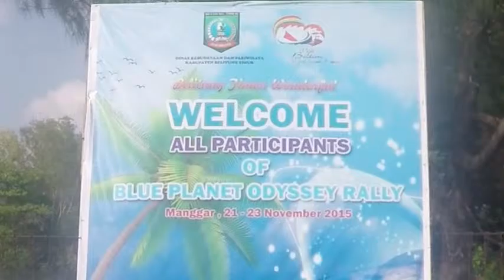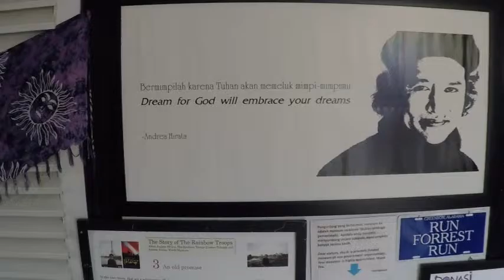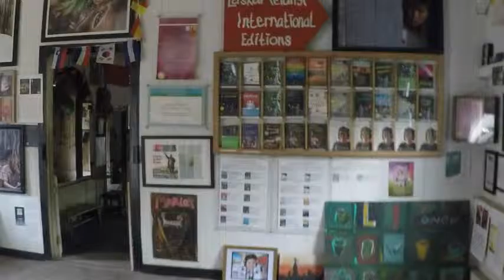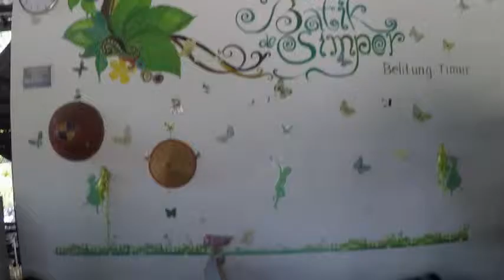Indonesia – Blue Planet Odyssey in East Belitung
After Kumai, the BPO participants sailed to Manggar, East Belitung. The participants did receive a great welcome here with tours and dinners/shows. A visit to the open pit mine, the oldest buddist temple on the island, the literary museum of Andrea Hirata, the Batik factory were only a few of the things visited. Our guides were friendly, special thanks to Tiwi and Nata who did their best to organize the tours and activities Filmed in November 2015!